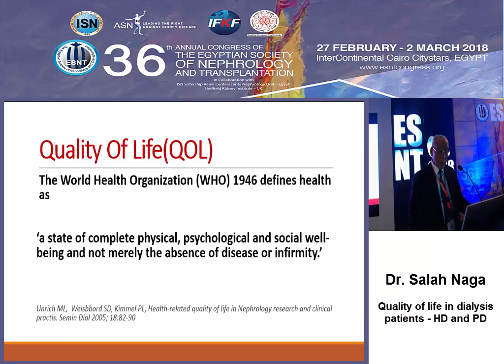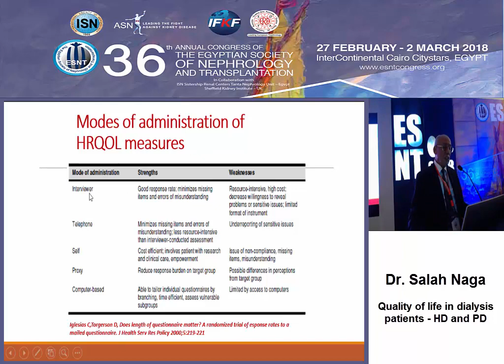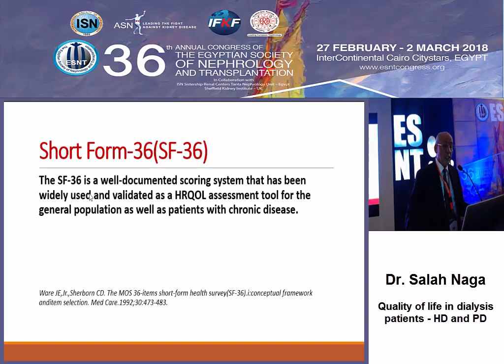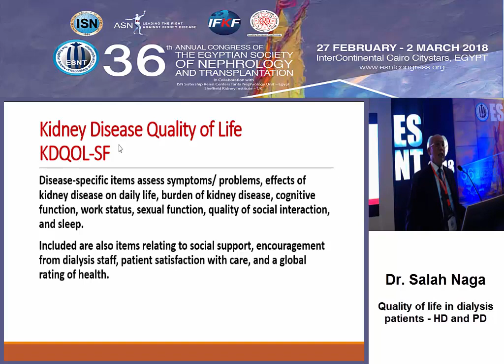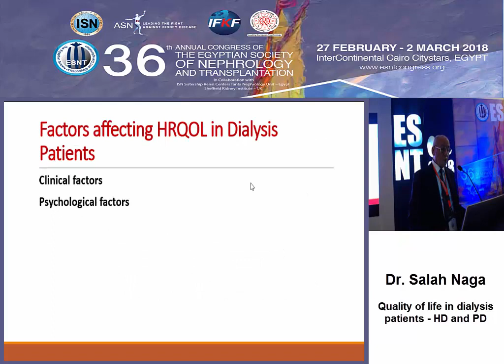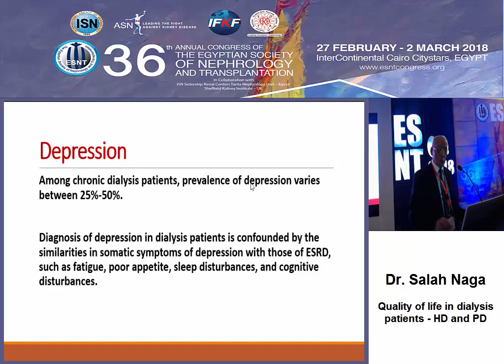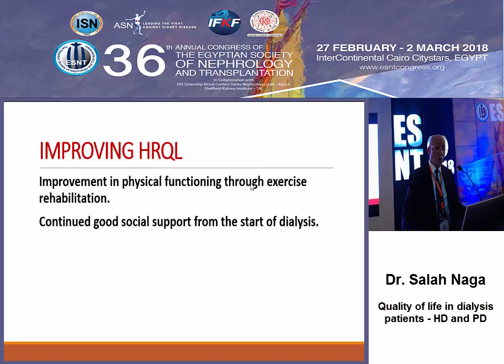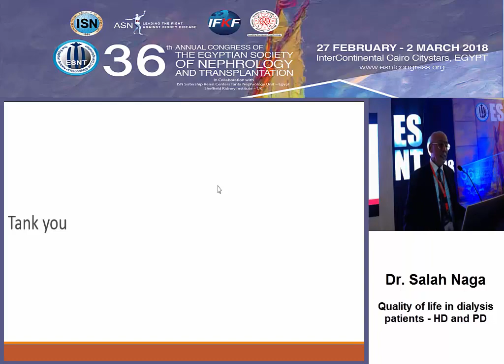Quality of life in dialysis patients HD and PD ESNT 2018 prof Salah Naga